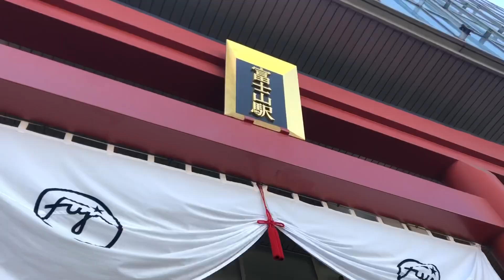Lu’s Trips Ep.1- Yamanashi, Japan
Heya, I’ll be starting my series of “Lu’s Trips”. The title itself is pretty self explanatory, but my main purpose of this video series is to of course keep it as a memory for my trips, but also to show my friends or just random people on the internet what it’s like here.

Yamanashi is a prefecture to the west of Tokyo, and is known for fruits, udon, hot springs and the famous Mt. Fuji. I actually didn’t know mt Fuji was recorded in the world heritage sites until yesterday, but apparently it is lmao

I stayed for three days and two nights, and it was unbelievably cold. I wore a thin sweater and a coat to the “Fujikyu amusement park” thinking it would be comfortable for the weather but I was wrong because started snowing. Unfortunately, we had to cut it short and go back to the hotel but I still had a great time nonetheless.

I don’t know how to set my thumbnails yet so I apologize if it’s just black jdhd

-Lu